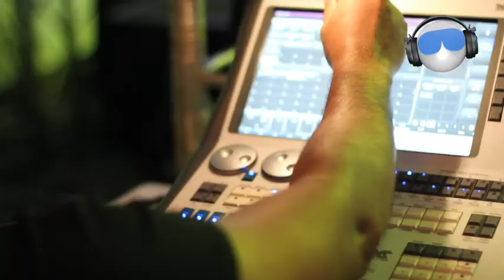METRO BANK - VIRTUAL AUDIO - RUJANOPRODUCTION.COM